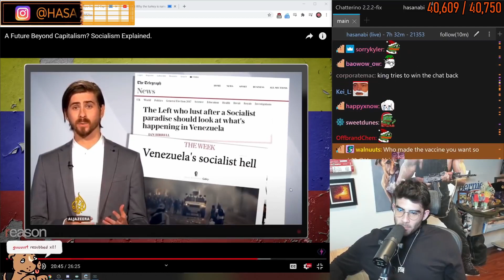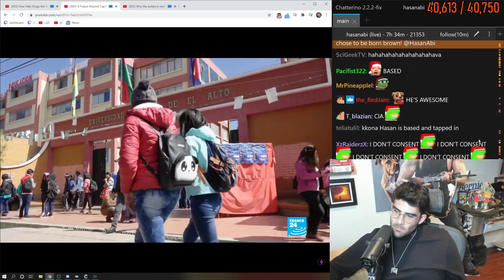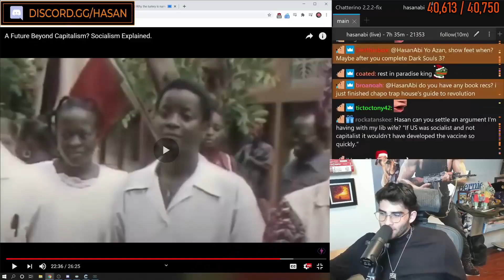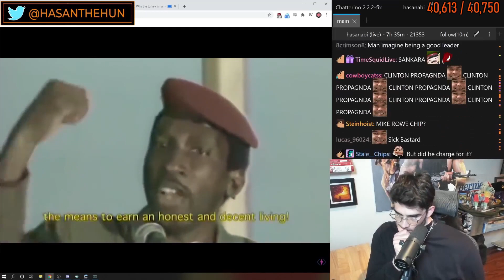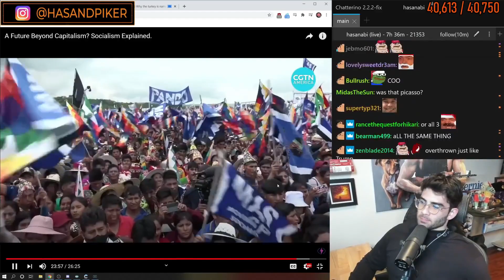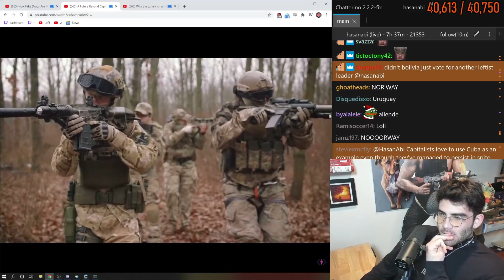HasanAbi explains how Socialism HAS worked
Hasan details "A Future Beyond Capitalism: Socialism Explained" by Second Thought and explains/showcases instances where Socialism has indeed worked/works in the world.